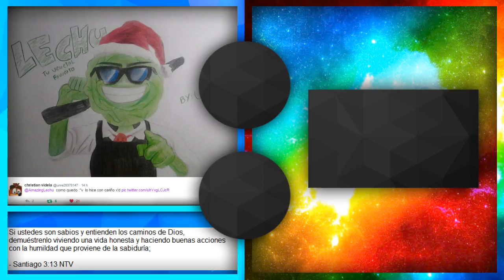PROP HUNT: Palmera TROLL, Chiflidos & Cruceta Izquierda! (COD Prop Hunt con Amigos - Funny Moments)